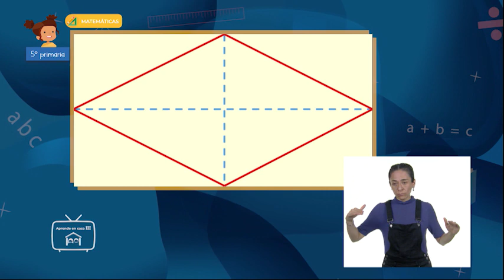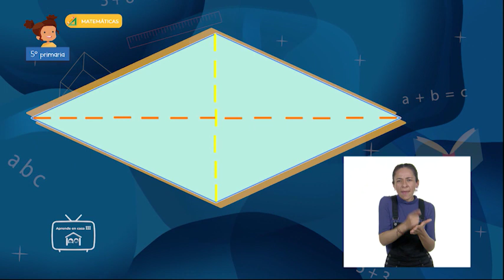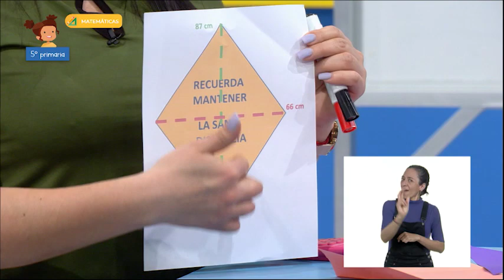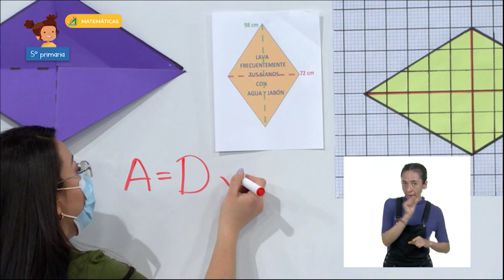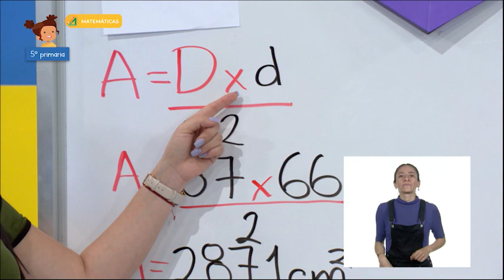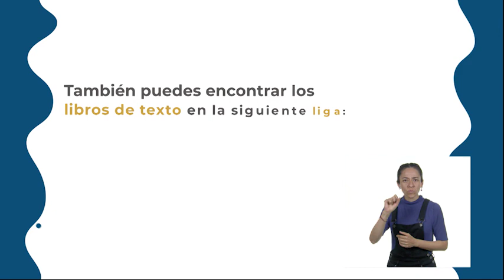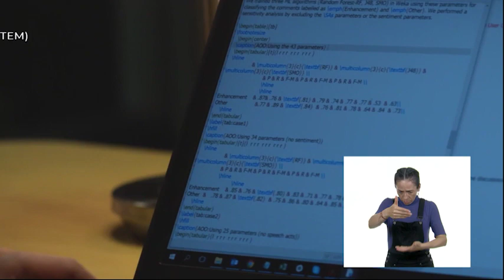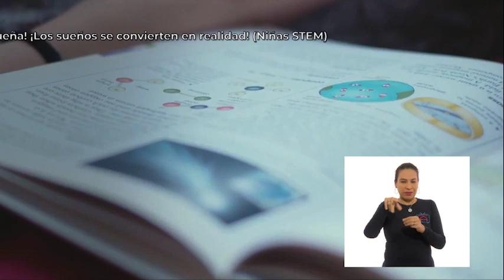15 - febrero- 2022 - 5º Primaria - Matemáticas - Las señales de la carretera II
Aprendizaje esperado: construcción de la fórmula para calcular el área del rombo.

Énfasis: deducir la fórmula para calcular el área del rombo considerando la relación entre sus diagonales y el rectángulo.

¿Qué vamos a aprender? Aprenderás cómo obtener el área de un rombo.